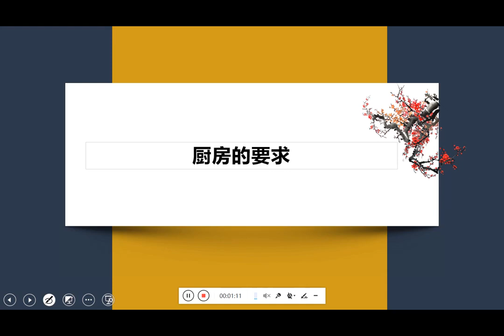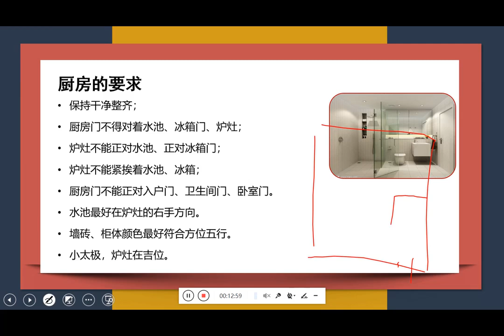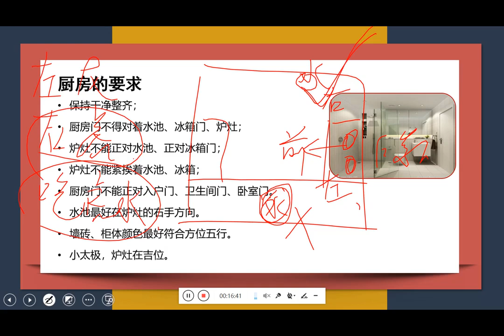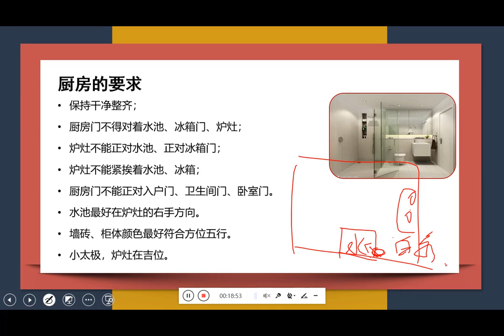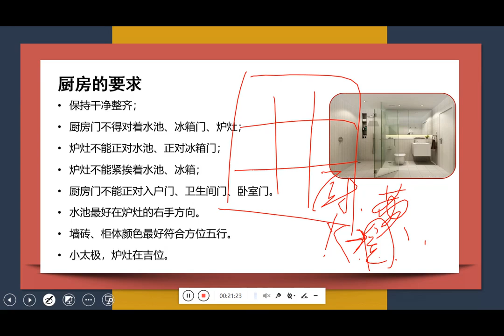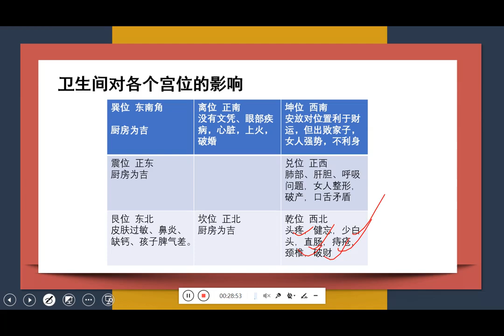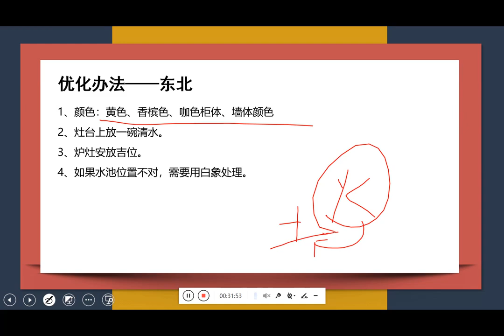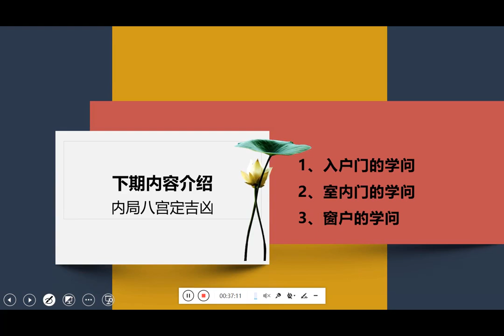何曼宁老师家宅解读实战营 第14集 厨房在各个方位的影响及优化建议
【内容介绍】何曼宁老师《家宅解读实战营》41集
第01集 开营仪式
第02集 “家居环境”的科学原理及重要性
第03集 风水的流派及认知
第04集 判断家居环境优劣的金钥匙
第05集 如何定方位和看户型图
第06集 怎么样判定内部格局
第07集 家宅八宫对应的五行和方位
第08集 家宅八宫对应的人物和身体部位
第09集 八宫的五行生克制化
第10集 房屋流年解析
第11集 房屋缺角的危害及优化建议（上）
第12集 房屋缺角的危害及优化建议（下）
第13集 卫生间在各个方位的影响及优化建议
第14集 厨房在各个方位的影响及优化建议
第15集 气口、门的布局、影响及优化建议
第16集 什么是感应气场及对人的影响
第17集 八大感应气场的分类和快速记忆方法
第18集 怎样判断人、门、位三者的对应关系
第19集 住在不同位置的结果及优化办法（上）
第20集 住在不同位置的结果及优化办法（下）
第21集 好的内部格局是什么样的
第22集 内局重点看什么
第23集 案例实操和经验分享
第24集 如何判定外局方位和要素
第25集 外格局的优势
第26集 怎样分析外局八大气场
第27集 远煞的分类及影响
第28集 近煞的分类及影响
第29集 怎样挑选房宅
第30集 内局龙虎印堂的应用
第31集 什么是龙虎印堂及重要性
第32集 外局龙虎印堂的应用
第33集 案例实操和经验分享
第34集 十二地支的刑冲克害破在流年的表现
第35集 每年煞位的推演和规避
第36集 各类物品选择及摆放要诀（供桌、钟表、家电）
第37集 各类物品选择及摆放要诀（鱼缸、花、挂画）
第38集 各类物品选择及摆放要诀（灯具、镜子、鞋柜）
第39集 家中常见问题及解决办法
第40集 如何运用吉祥物助运
第41集 案例实操和经验分享

声明：如果该视频影响了您的权益请联系作者删除
微信：xsxyd6688